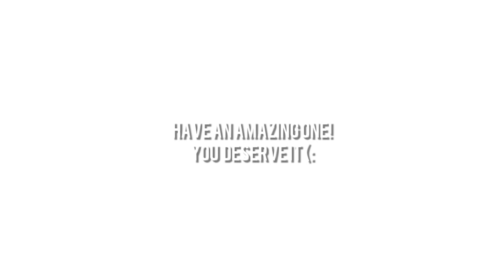lee sungyeol ❥ love letter to japan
-Watch in HD! / Happy Birthday Mayde! (。・ω ́・。)' ♥